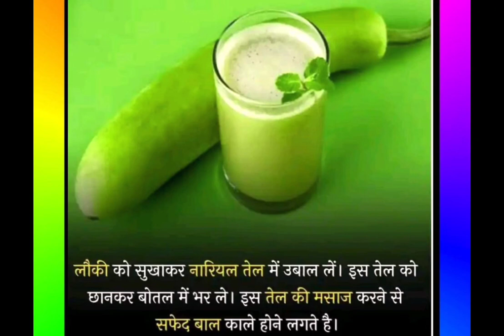health tips लौकी के गुण | beauty tips